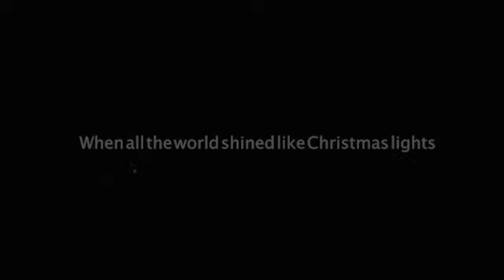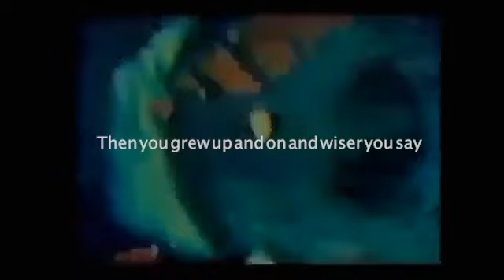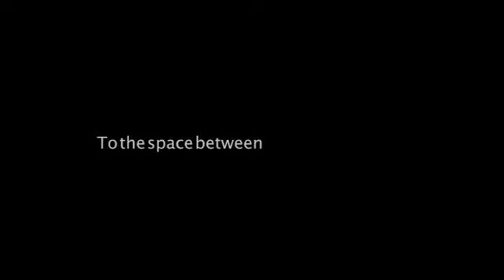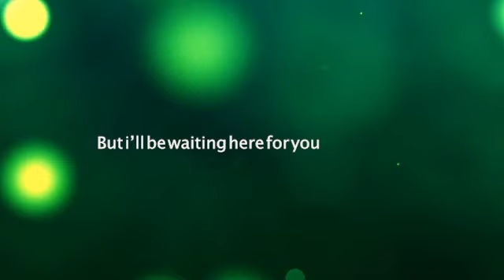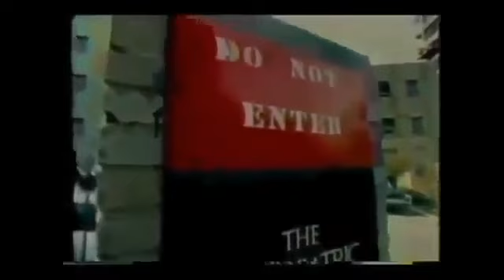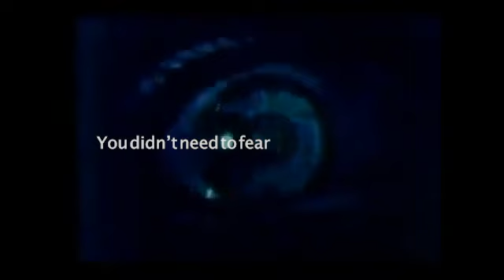The Dark - Jude Cole (Lyric Video)